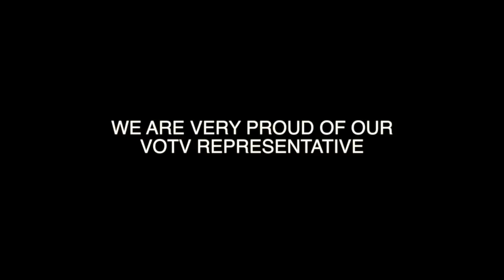VOTV Representative Gracie Jayne On Junior Eurovision | Full Audition 2018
I am very proud of our VOTV Season 11 Represenative, hard work and passion is paying off, a star is born, take a look at the incredible Gracie Jayne Junior Eurovison Audition. A Big well done to Mum Julia for your drive to watch this star get her dream! Very Proud! Hope you like the video.